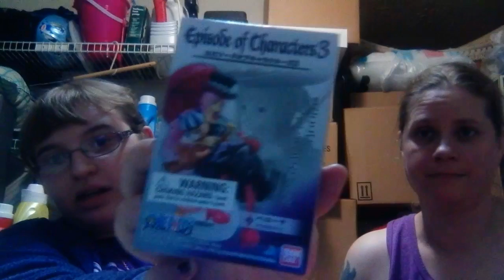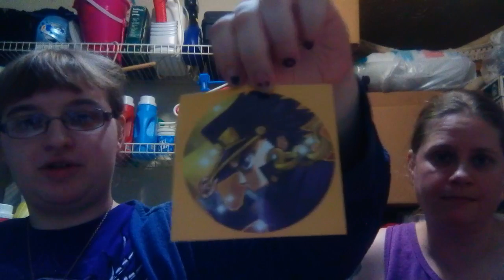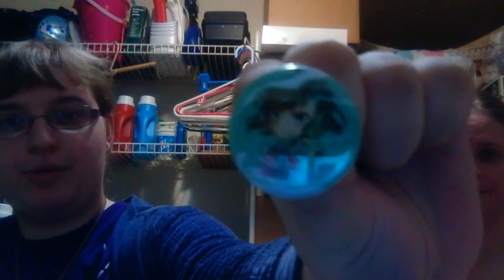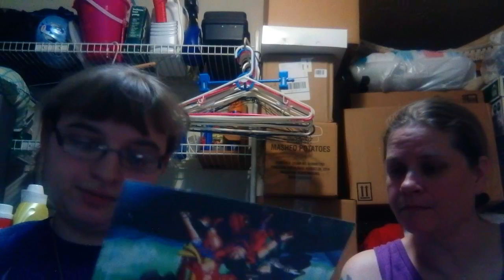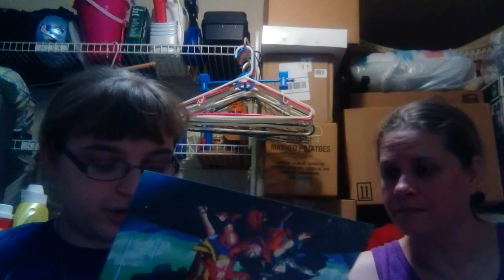January unboxing with MY MOM!!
January's theme HERO!!!